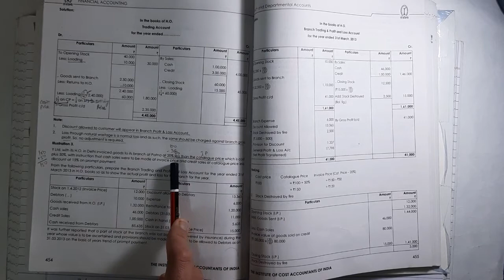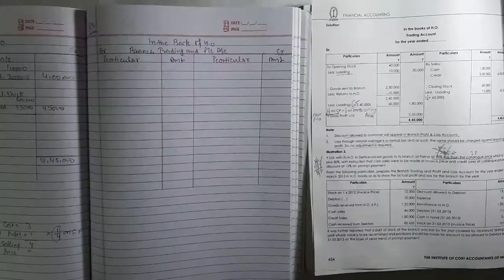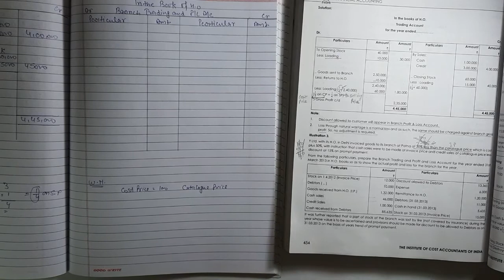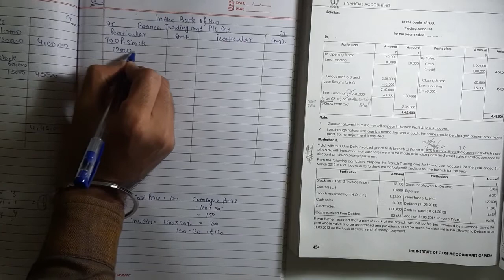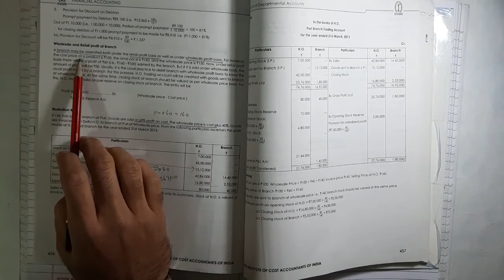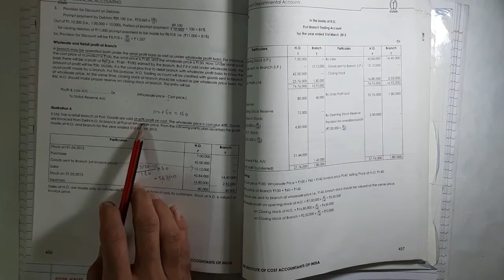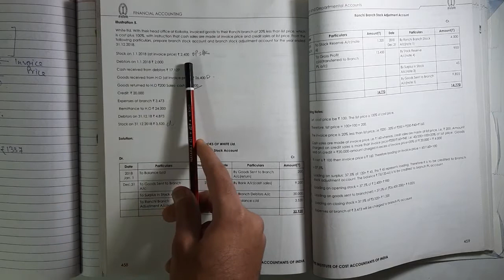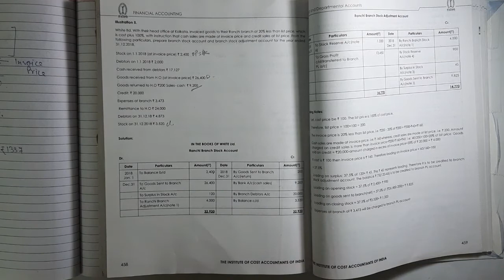#3 Branch Account || (Finanicial Account) Final Account System || CMA Inter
Iss video me hum Branch Account ke Final Account System ke Remaining Question krenge or Ye Humara Final Account system ka last lecture hai. Agli video Humari Debtors System Pr Aayegi .
Agr Video Ya  Question me koi problem hai to please Diye gye link pr lick kijiye or puch lijiye .